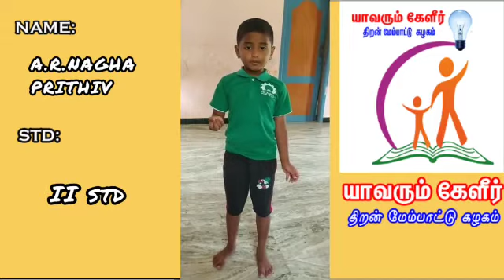A.R.NAGHA PRITHIV | 2nd STD | YKA226 | Yavarum Kelir | Rhymes Competition | NOV2020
யாவரும் கேளீர் குழுவினர் குழந்தைகள் தின விழா போட்டிகளின் பதிவேற்ற இணைப்பு :

1️⃣ கவித்தென்றல் ( Rhymes )
பங்கேற்பாளர்கள், காணொளியை ( video ) 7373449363 எனும் புலன எண்ணுக்கு ( WhatsApp number) அனுப்பவும். வலையொளி ( YouTube ) இணைப்பை குழு நிர்வாகி களிடமிருந்து பெற்ற பிறகு படிவத்தை நிரப்பவும்.

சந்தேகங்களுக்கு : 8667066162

2️⃣ ஓவியத்தென்றல் விருதுகளுக்கு படைப்புகளை சமர்ப்பிப்பதற்கான இணைப்பு

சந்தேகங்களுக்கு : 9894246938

3️⃣ கதை தென்றல் விருதுகளுக்கு படைப்புகளை சமர்ப்பிப்பதற்கான இணைப்பு

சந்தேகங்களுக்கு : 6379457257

படைப்புகளை சமர்ப்பிக்க கடைசி தேதி : 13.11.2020, மாலை 5 மணி

சந்தேகங்களை தெளிவுபடுத்திக் கொள்ள காலை 10 மணி முதல் மாலை 6 மணி வரை கொடுக்கப்பட்ட எண்களை தொடர்பு கொள்ளலாம்

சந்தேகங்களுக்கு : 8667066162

2️⃣ ஓவியத்தென்றல் விருதுகளுக்கு படைப்புகளை சமர்ப்பிப்பதற்கான இணைப்பு

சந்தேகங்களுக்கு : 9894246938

3️⃣ கதை தென்றல் விருதுகளுக்கு படைப்புகளை சமர்ப்பிப்பதற்கான இணைப்பு

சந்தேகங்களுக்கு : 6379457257